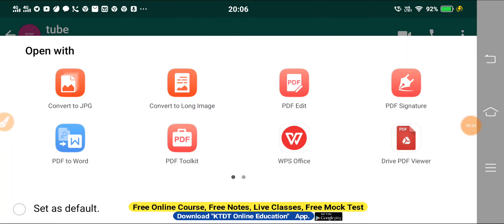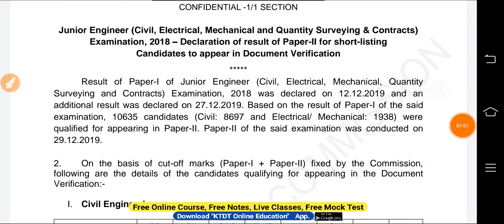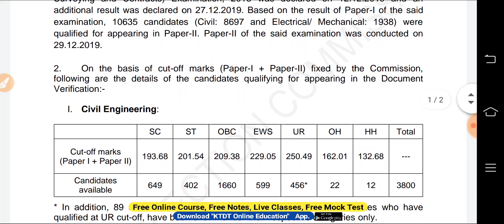SSC New Notice- SSC Today Official Notice and Good News for Youth - KTDT